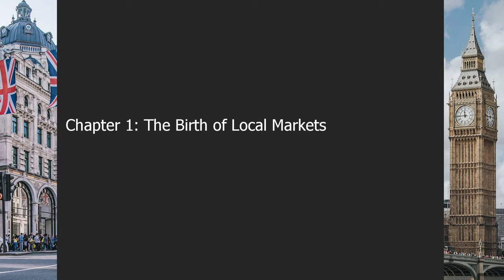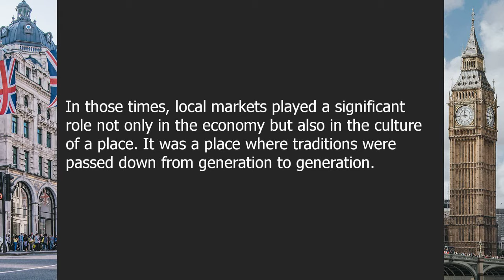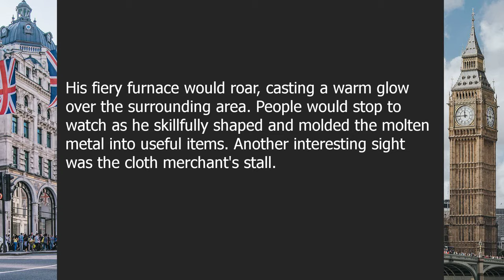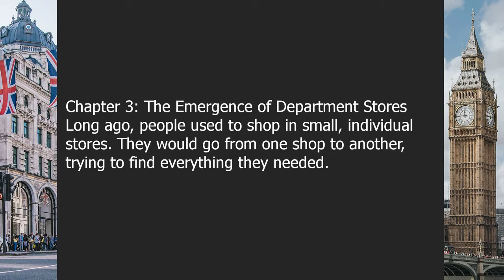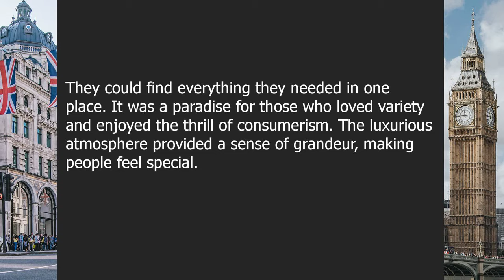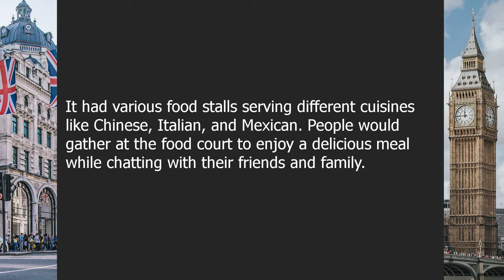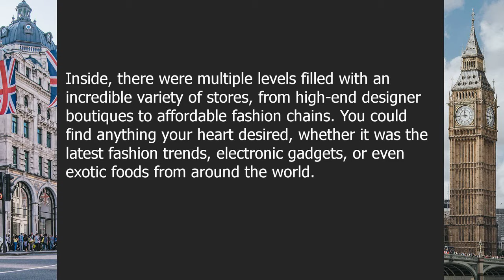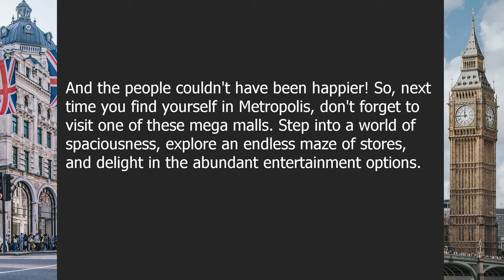Malls | Beginner English Listening Comprehension for Practicing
About this video:

The Evolution of Shopping: From Local Markets to Mega Malls

00:00-03:34 | Chapter 1: The Birth of Local Markets
03:34-07:22 | Chapter 2: The Rise of Town Markets
07:22-10:58 | Chapter 3: The Emergence of Department Stores
10:58-14:18 | Chapter 4: The Dawn of Shopping Centers
14:18-18:20 | Chapter 5: The Era of Mega Malls

Question answers:

Question 1: What were the first types of markets called?
Answer: The first types of markets were called local markets.

Question 2: What type of markets became popular in towns?
Answer: Town markets became popular in towns.

Question 3: What kind of stores emerged during this era?
Answer: Department stores emerged during this era.

Question 4: What marked the beginning of shopping centers?
Answer: The dawn of shopping centers marked the beginning of organized retail spaces.

Question 5: What revolutionized the shopping experience?
Answer: Mega malls revolutionized the shopping experience.